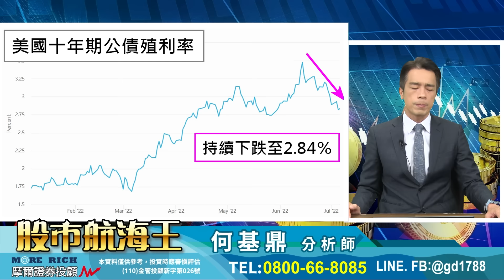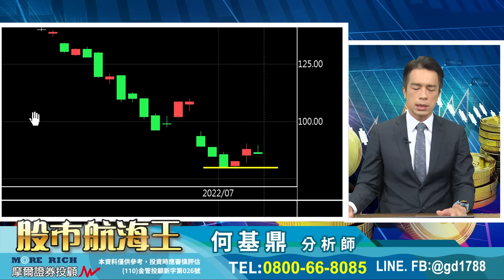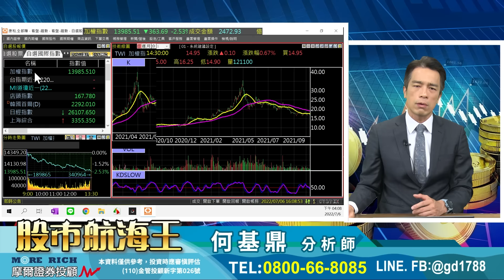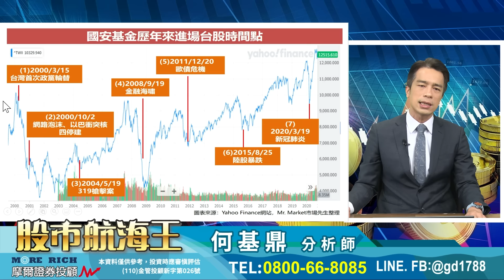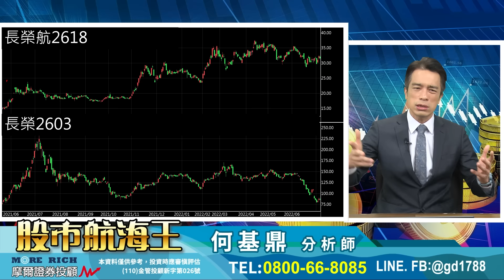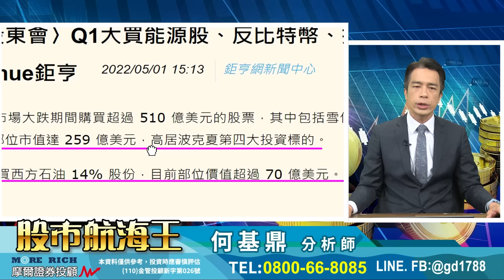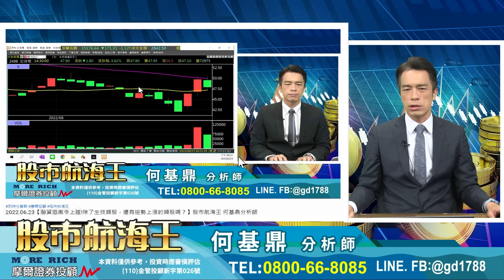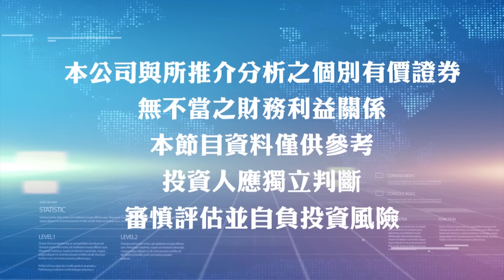2022.07.06【台股破底再跌所為何事？國安基金即將進場？】股市航海王 何基鼎分析師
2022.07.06【台股破底再跌所為何事？國安基金即將進場？】股市航海王 何基鼎分析師